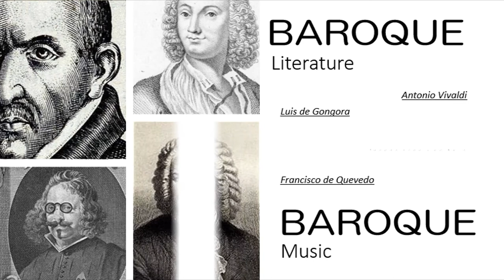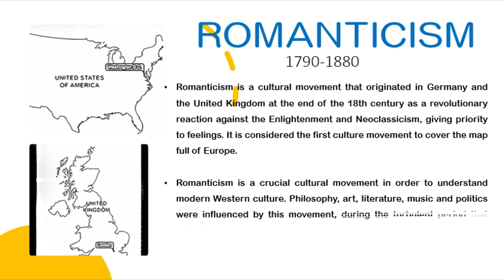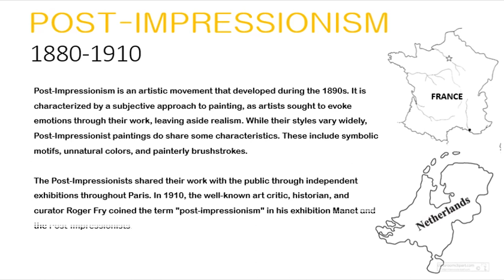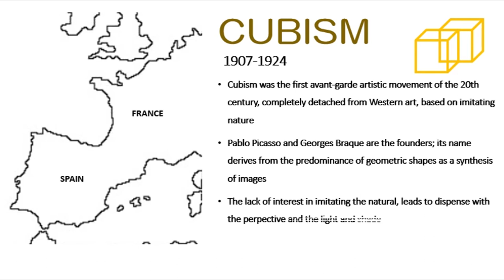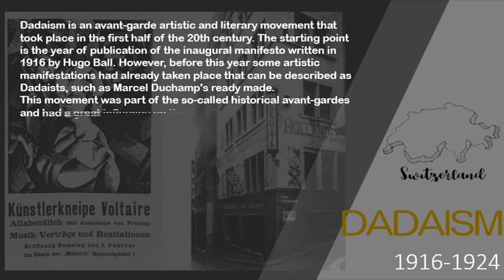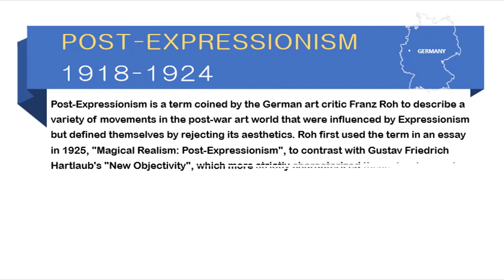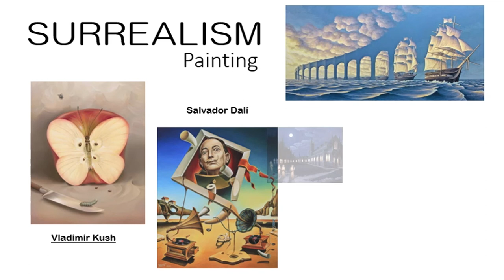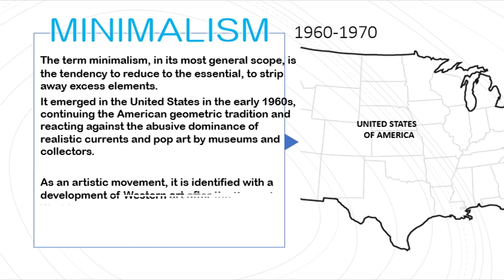Arts Movements Timeline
Timeline video of the artistic movements.

UAT
Inglés Avanzado
Alumnos: Jannelle Bolio
                 Rodolfo Vargas